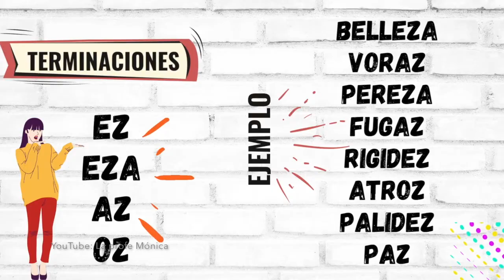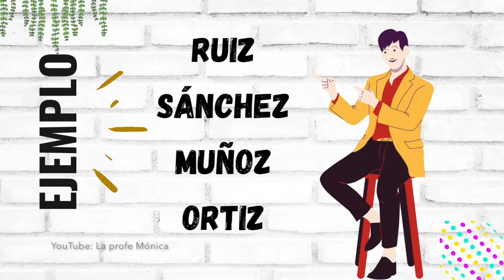CUÁNDO USAR LA "Z" - ZETA - NORMAS ORTOGRÁFICAS - edutuber -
En ocasiones dudamos de la escritura de algunas palabras; es el caso de la zeta que en ocasiones se nos confunde con la /c/ o la /s/. En este corto video te regalo algunas normas ortográficas del uso de la zeta. ¡Bienvenido!